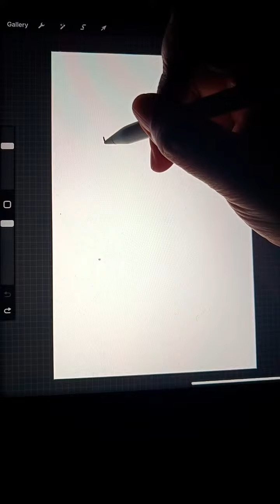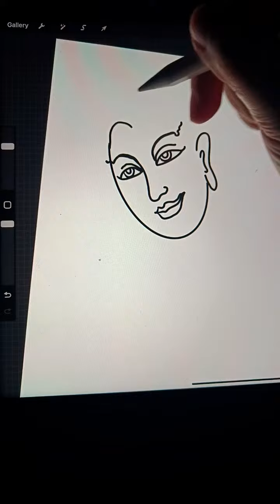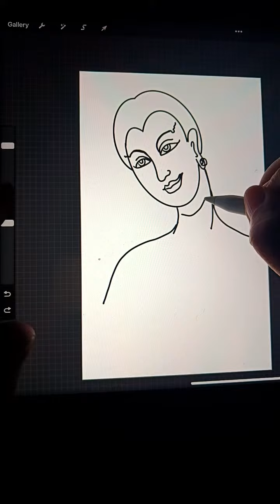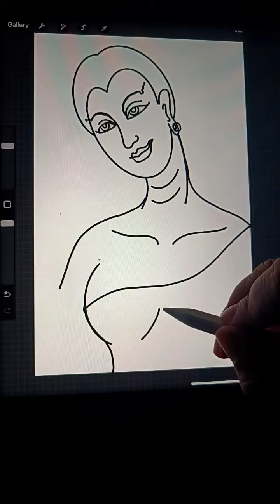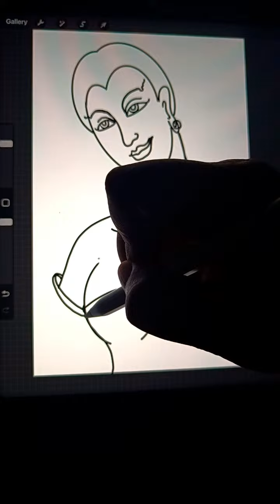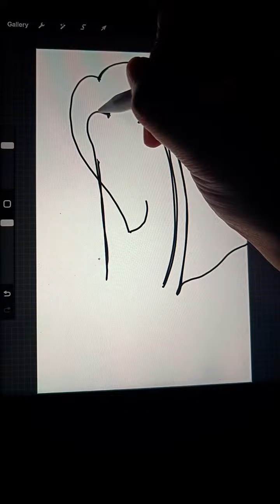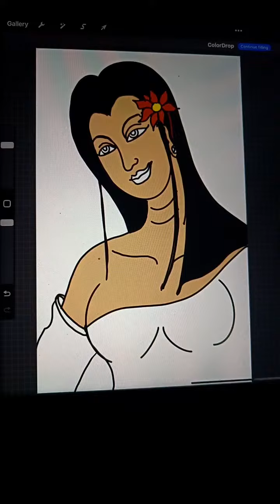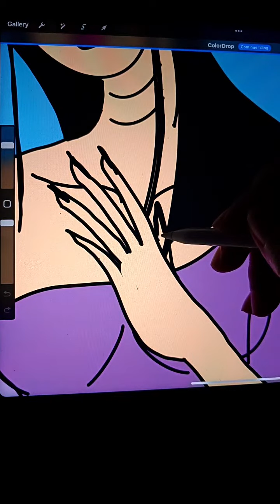draw woman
หวังว่าท่านผู้ชมมีความสุขและเพลินไปกับการรับชมนะคะ
สำหรับคนที่มีความกังวล
ฉันอยากให้คุณดูคลิปให้จบ หรืออย่างน้อยหกนาทีขึ้นไป
 ในช่วงแรกคุณอาจจะรู้สึกวุ่นวายใจ เมื่อเวลาผ่านไป
คุณจะ รู้สึกผ่อนคลายและรู้สึกโล่งขึ้น